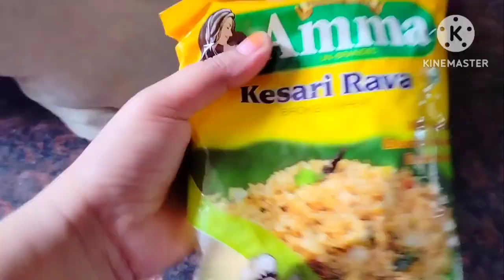অসুস্থ থাকলে ও তুমি নারী সুস্থ থাকলেও তুমি নারি তোমাকে এই সব কিছু করতে হবে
my cleaning vlog